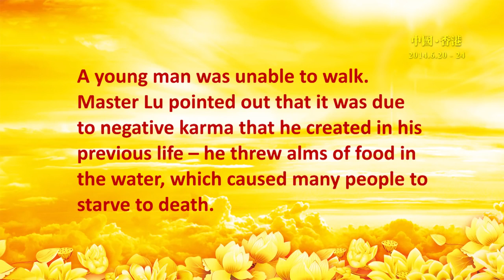Man Starved People to Death in Past Life now Incapable to Walk Master Lu Totem Reading Cases